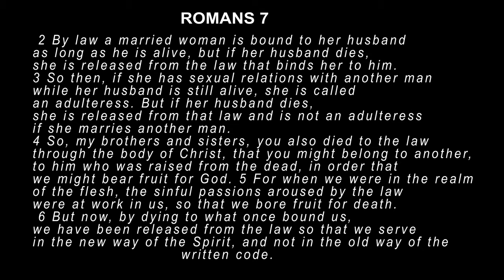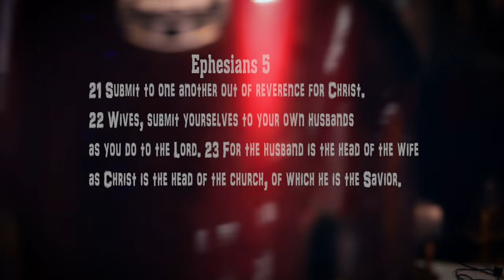The principle of true hip hop - Godson (envee) i have decided to follow you (LORD)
The principle of true hip hop -Nkem4hiphop, NEW GOSPEL HIP HOP